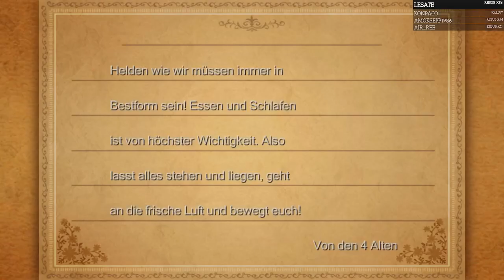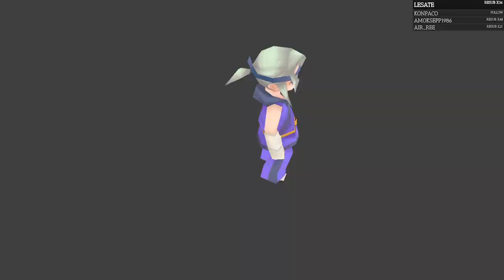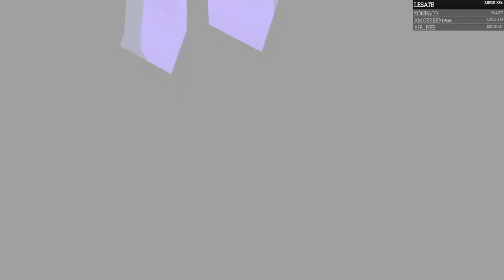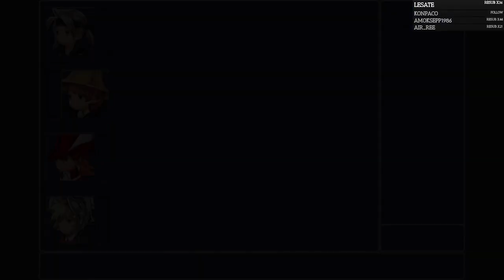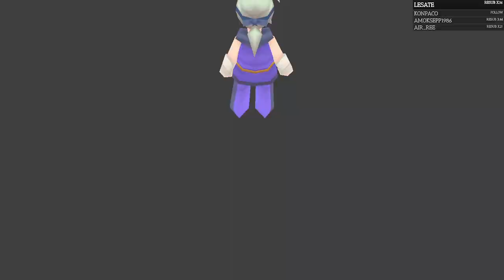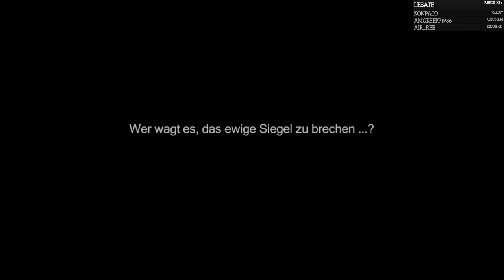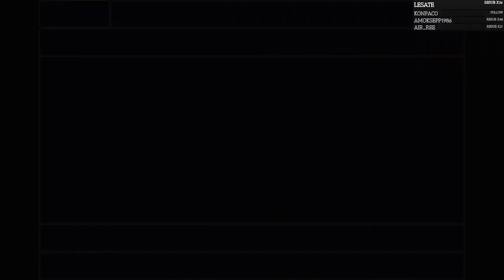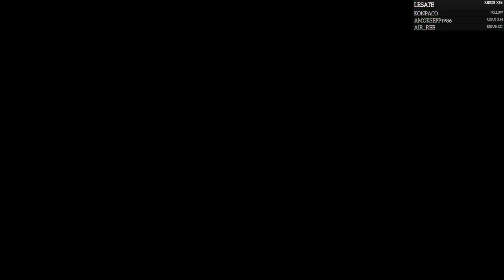Der letzte Zahn -12- Final Fantasy III 3D